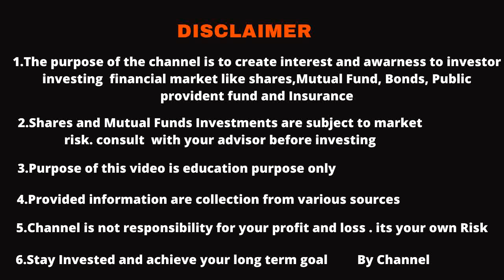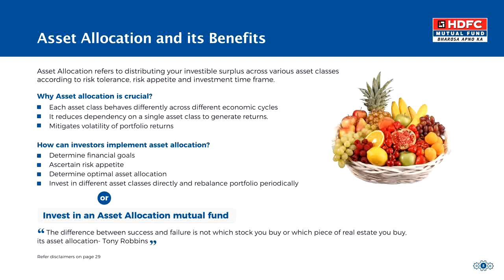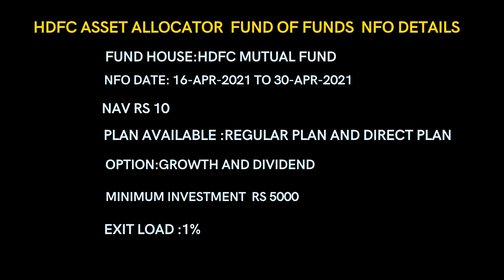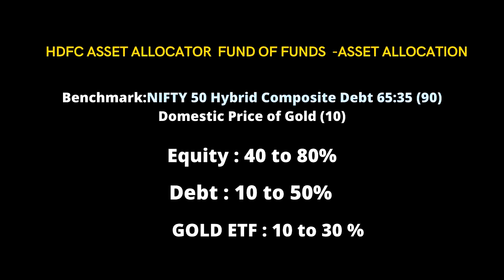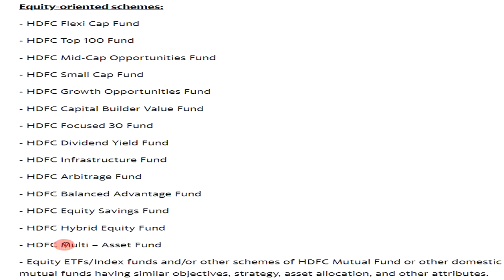HDFC Aseet allocator fund of fund NFO Review in tamil. Asset allocator fund in tamil.